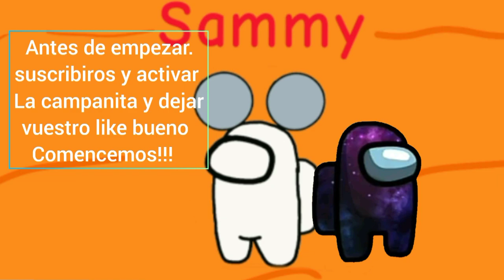Destructores y Fuegos VS Ultr4 Riot y Ultr4 ION